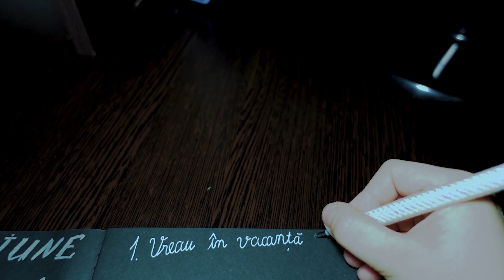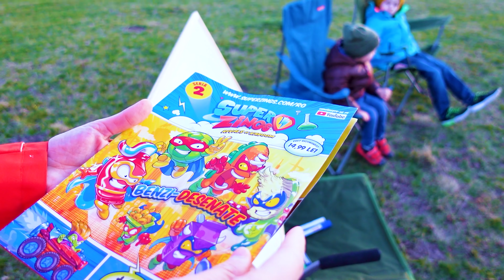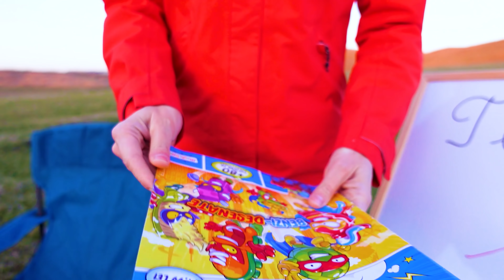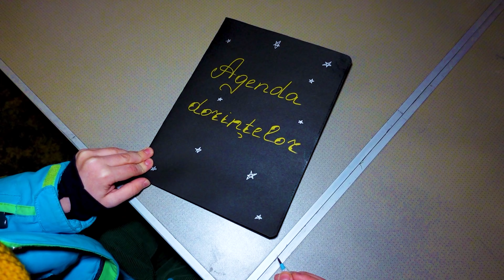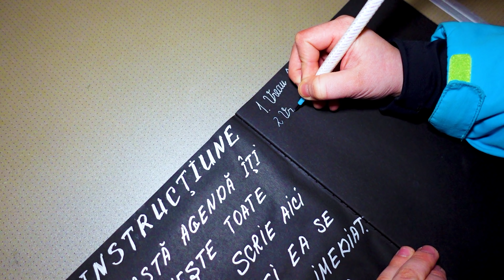📖 Cartea Dorințelor ne-a dus în TABĂRĂ de Paște 🏕️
Cartea Dorințelor ne-a dus în CAMPING de Paște. Tabăra de vară.

⚠️ ATTENTION! ⚠️

⚠️ ATENȚIE! ⚠️